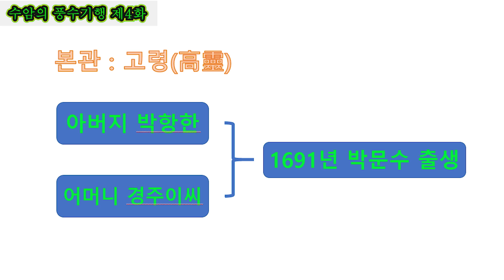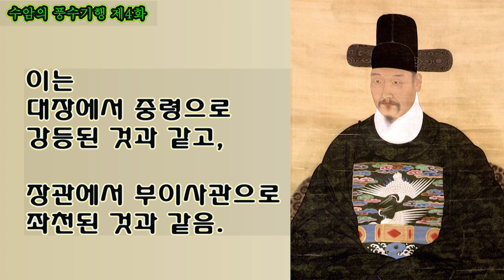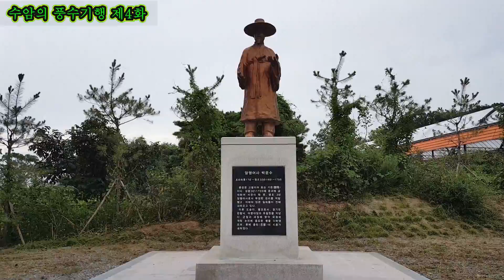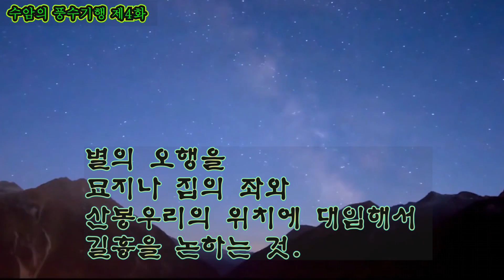수암의 풍수기행 제 4화. 박문수어사 생가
안녕하세요. 수암입니다
오늘은 박문수어사 생가에 대해 다뤄봤습니다.

아직 부족한 부분이 많지만 재밌게 봐주셨으면 좋겠습니다.

앞으로 더 좋은 영상으로 찾아올테니